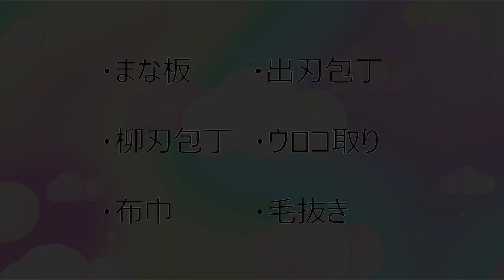【キジハタ(アコウ)のさばき方(3章 お刺身)】おさかな娘が解説、初心者用 by鮮魚店 きのした生魚店(広島県東広島市西条) 2024 How to fillet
キジハタ（アコウ）七不思議。わかりやすく全て解説！

キジハタ（アコウ）の秘密すべてご紹介！基礎知識からおもしろ雑学までやさしく解説⇒基礎知/

アオハタ（キアラ）の秘密すべてご紹介！基礎知識からおもしろ雑学までやさしく解説⇒基礎知/

マハタの秘密すべてご紹介！基礎知識からおもしろ雑学までやさしく解説⇒基礎知識からおもし/

アカハタの秘密すべてご紹介！基礎知識からおもしろ雑学までやさしく解説⇒基礎知識からおも/

クエ（アラ）の秘密すべてご紹介！基礎知識からおもしろ雑学までやさしく解説⇒基礎知識から/

「アカハタの秘密すべてご紹介！基礎知識からおもしろ雑学までやさしく解説」はコチラ